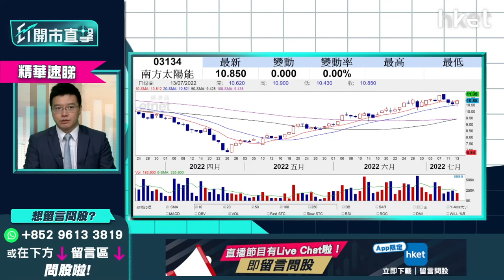【ET開市直擊】（精華）港股炒咩板塊？一隻太陽能ETF可留意